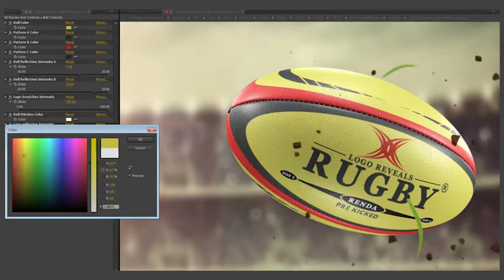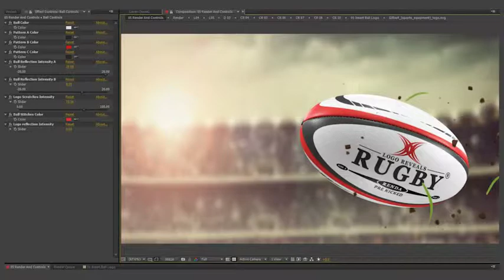Rugby Ball Logo Reveals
Three (3) Backgrounds are included.
30 fps.
Sound FX (Bass & Whoosh) are included.